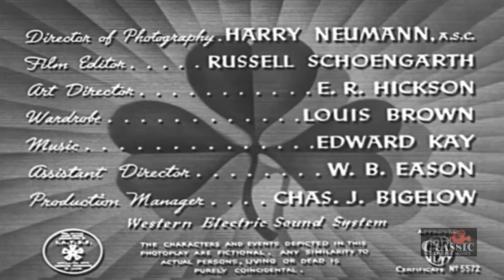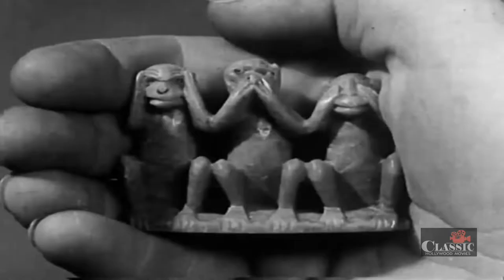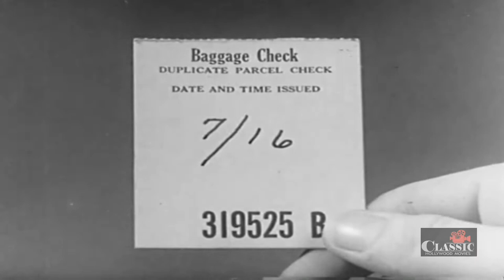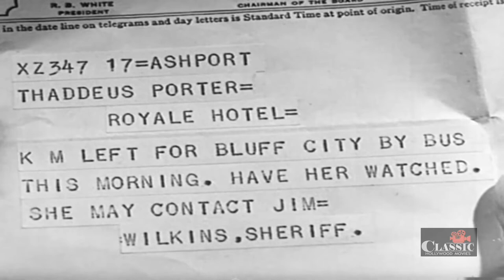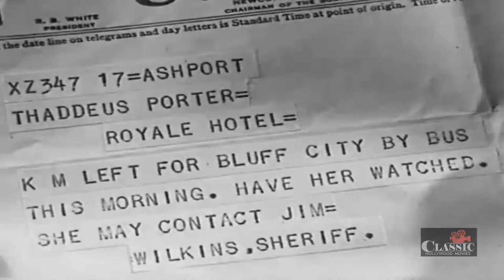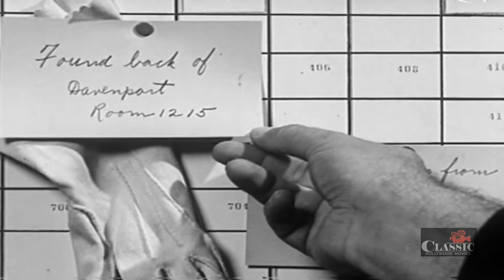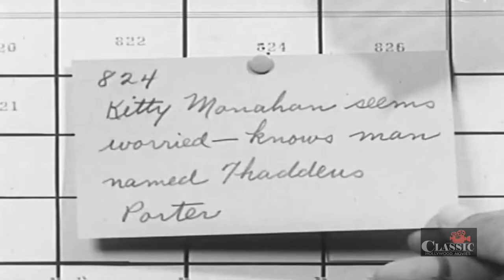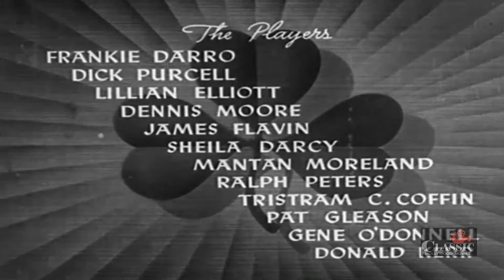Irish Luck (1939) | Full Movie | Frankie Darro | Mantan Moreland | Dick Purcell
Buzzy O'Brien is a bellhop in a hotel where a guest is murdered. The police blame Kitty Monahan and Buzzy succeeds in helping her escape and hides her at his home with his mother. Buzzy and his pal Jefferson manage to fumble their way to finding the real killer who was after the stolen bonds carried by the victim. Based on Charles Molyneaux Brown's story "Death Hops the Bells."

Director: Howard Bretherton
Writers: Mary McCarthy, Charles M. Brown
Starring: Frankie Darro, Mantan Moreland, Dick Purcell